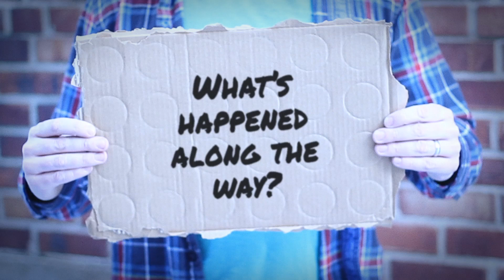Stories Commercial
Teaser trailer for our next series, "Stories".